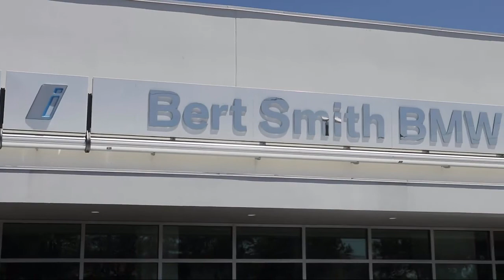2017 BMW 7 SERIES 740i St. Petersburg Tampa Clearwater Bradenton Palm Harbor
2017 BMW 7 SERIES 740i Stock Number: H246129 Vin:WBA7E2C51HG739963.